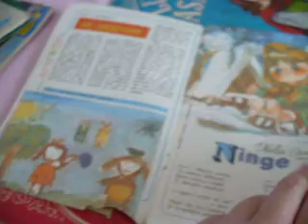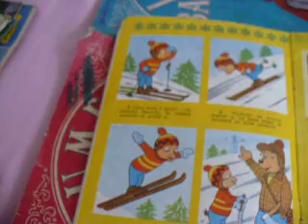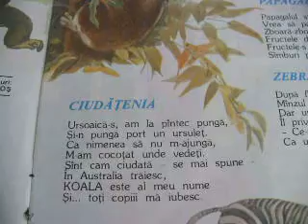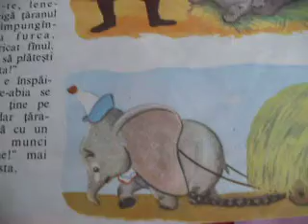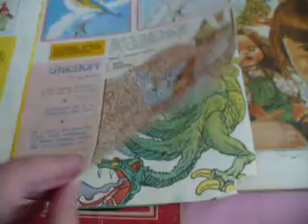"LICURICI" - 2/1990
AMINTIRI DIN COPILĂRIE ...   REVISTELE  "LICURICI"